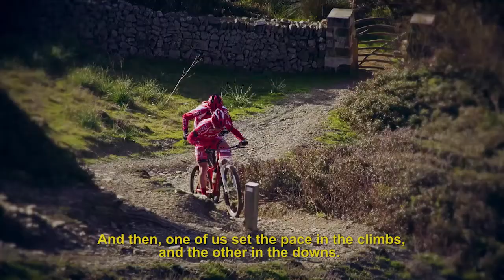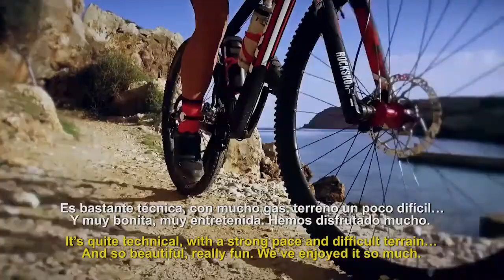Epic Camí de Cavalls 360º | Participant's experience